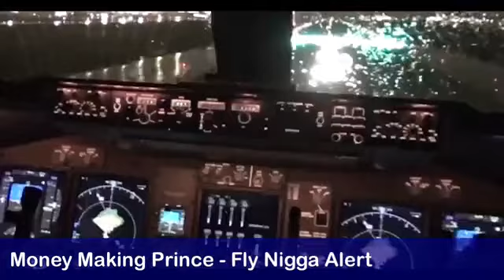Money Making Prince Interview Speaks about experiencing being in prison at 13yrs old for 20yrs